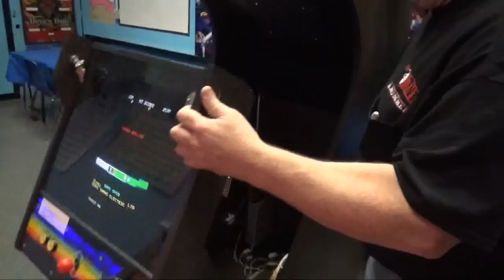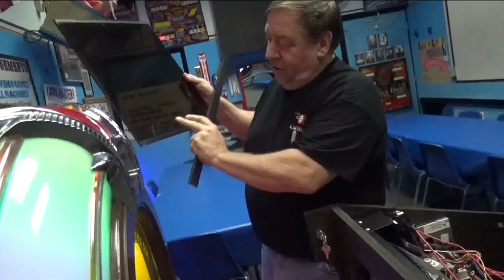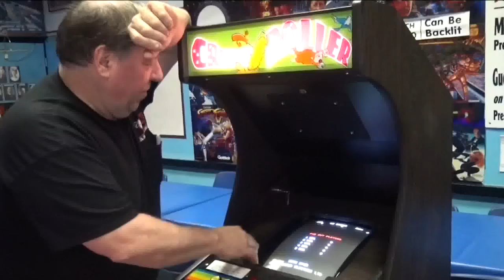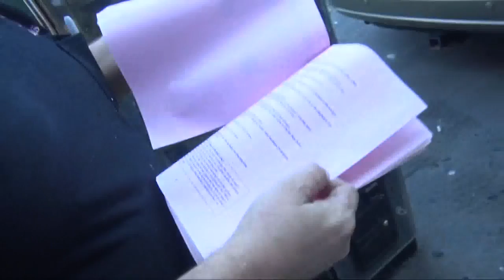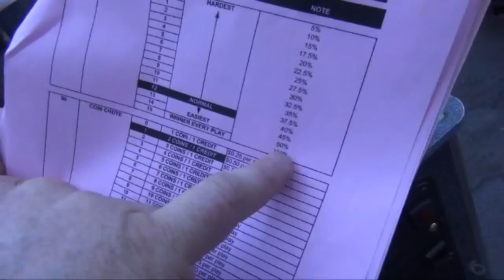#1007 NEW IN CRATE 1981 CRUSH ROLLER Arcade Video Game UNPACKED! TNT Amusements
WHEN will you ever get a chance to see a brand new never opened Exidy CRUSH ROLLER Cabaret Arcade Video Game Uncrated before your eyes?  Will it work??  My beautifol wife Pam also assists!  Watch and find out...and also meet a TNT Fan  Marc Crouse visiting us and helps in the unpacking!  And I get to sell him something too!